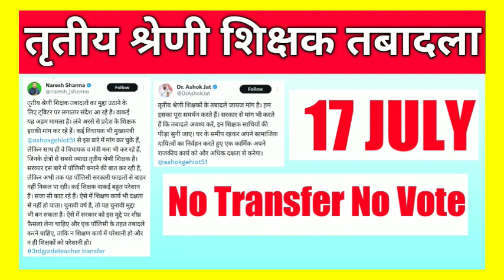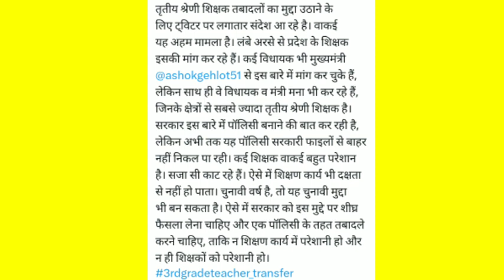3rd Grade teacher transfer | Third Grade teacher transfer latest news | तृतीय श्रेणी शिक्षक तबादला